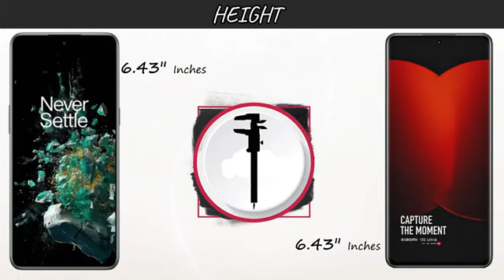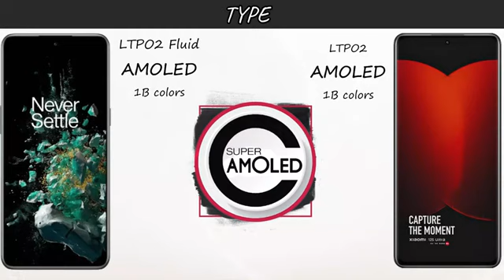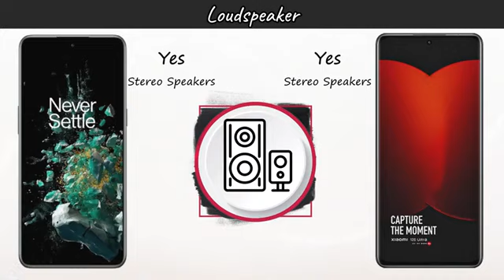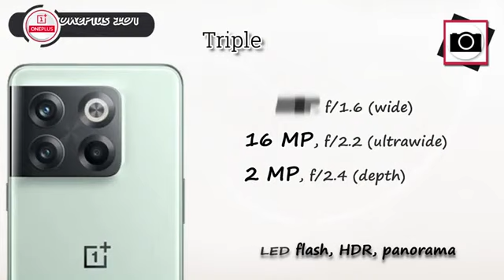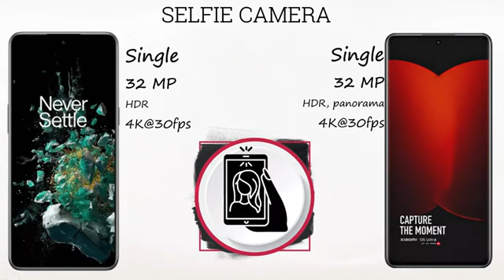Xiaomi 12S Ultra | OnePlus 10T | VS | 5G | Comparison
In this video you got all the specification of OnePlus 10T 5G & OnePlus 10 Pro 5G & choose  your favorite one and tell in our comment session and don't forget to subscribe the channel and click the bell icon for more updates if you like this video to share your friend & family members thanx